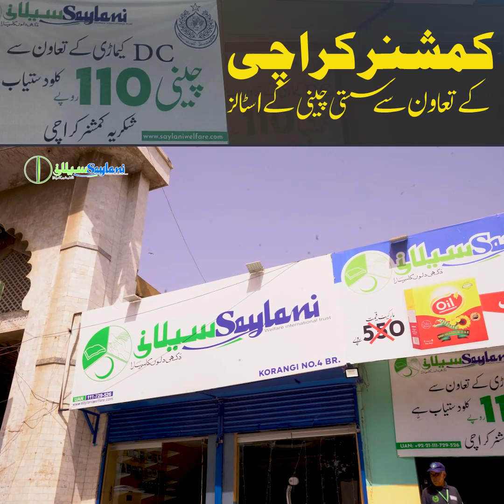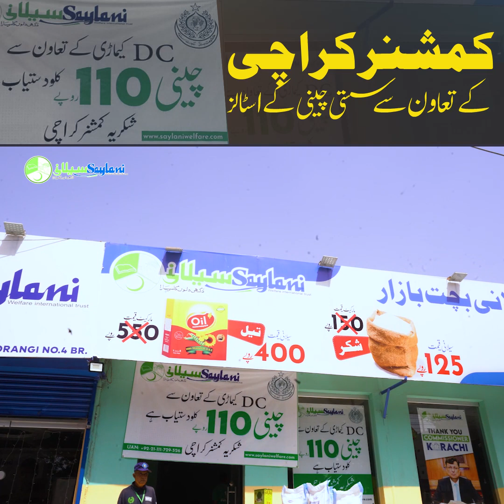Saylani Big Announcement all the People of Karachi | Good News for Karachiites